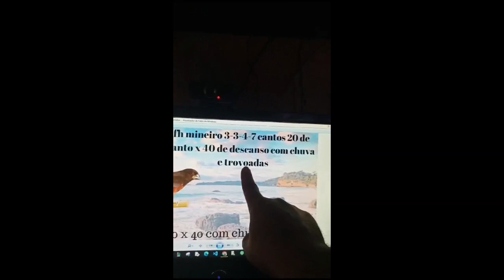Curió praia clássico fh mineiro 3 3 4 7 entrada aumentada 20 de canto x 40 de descanso com chuva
Interessante notar que o canto dos curiós difere de acordo com suas regiões de origem.

Assim, o curió canto praia grande origina-se como o próprio nome indica da Praia Grande, litoral Sul de São Paulo.Pela sua beleza e canto de ricas notas musicais é o preferido pela maioria dos curiozeiros.

Tornou-se o canto padrão oficializado pela Federação Brasileira dos Criadores de Curiós e Bicudos, com sede na cidade de Piracicaba-SP. Com regulamento próprio, rege todos os torneios que se realizam pelos clubes filiados. Abaixo as notas dos principais curiós de canto praia conhecidos no Brasil e com disco gravado.

As Origens das Notas:
O canto Praia Grande surgiu no litoral sul de São Paulo, na região de Praia Grande.

Em Praia Grande se ouvia "QUIM QUIM TUÁ TUÁ" (aberto).
Em Pedro Taques se ouvia "QUIM QUIM TUÉ TUÉ".
Na região conhecida pôr Samaritá se ouvia "UIL UIL TÉ TÉ".
Em Itariri se ouvia "TÍ TUÍ TUÁ TUÁ".
E na Serra da Mantiqueira se ouvia "QUIM QUIM TAIS TAIS"
A junção de todos estes cantos, conforme a tabela abaixo, é o que chamamos atualmente de Canto praia grande clássico, Ana Dias.

O Valor do Canto - Telma da Camara
Para que um curió seja um cantor perfeito do canto Praia Grande, ele deve conseguir desenvolver as variações desse canto tais como o "quim quim", "virada de Samaritá" e "arremate", ou término de canto em "purru". quando são realizados torneios, todas essas variações serão avaliadas pelos entendidos no assunto.

Seis modalidade diferentes são apresentadas no canto Praia Grande. O canto clássico, com e sem repetição, é um canto suave e lento. Se o curió repete o canto até 4 vezes ele não é considerado um repetidor. Acima de 5 vezes ele se classifica como repetidor. O canto perfeito, é mais acelerado do que o clássico, porém com as mesmas notas.

Curió praia clássico selo prata com repetição Notas TI TUÍ aumentadas em 5% e mais alongadas.

Curió praia clássico selo Ouro do Broto 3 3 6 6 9 Rasgada aos 20mim 4 5 6 7 Batidas.

Cd Sonho Real 3x3x6x3x9x12 com rasgada aos 10 minutos  18minutos de canto x 40 de água corrente.  Cd Sonho Real 3x3x6x3x9x12 com rasgada aos 10 minutos  18minutos de canto x 40 de água corrente